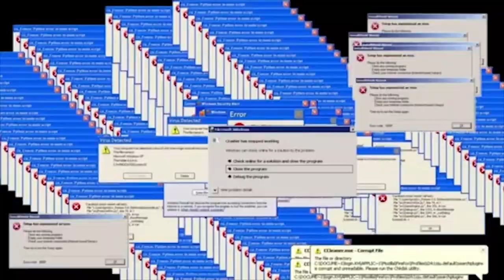3+1 claves para saber QUÉ PROTEÍNA TOMAR ⚠️ Cuál es la MEJOR MARCA de SUPLEMENTOS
👉 ¿Cómo saber si una marca de suplementos es buena? Es fácil que nos la cuelen, por eso en este fragmento de la entrevista, Carlos Megías nos habla sobre cómo podemos saber qué marca de proteína es de mejor: su materia prima, el coste de producción, si existe laboratorio propio o no, los sellos de calidad...

Mira el video y comenta cualquier duda!